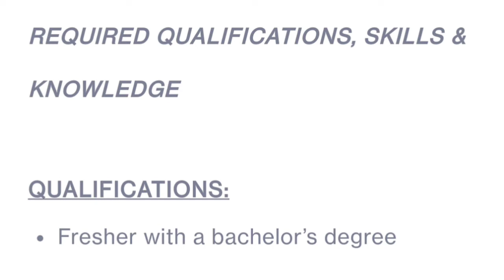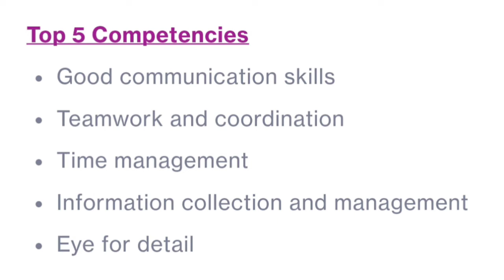Willis Towers Watson Hiring Freshers | Jobs in Multinational Company | Jobs in MNC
Sumit Zone